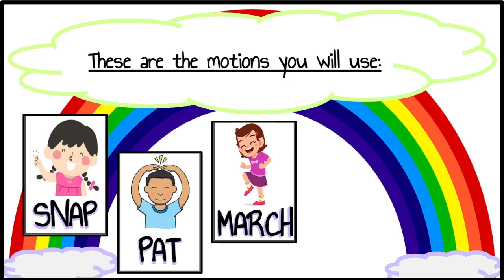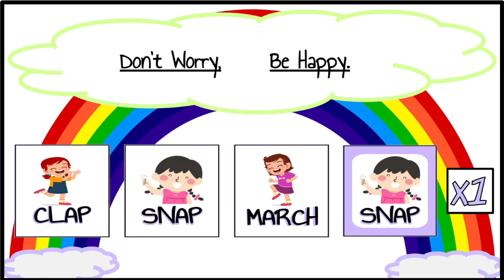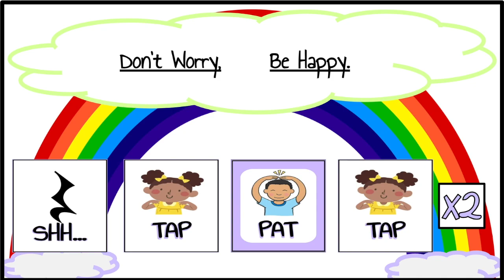Don't Worry Be Happy Body Percussion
This is a Body percussion video synced to the song Don't Worry Be Happy by Bobby Mcferrin